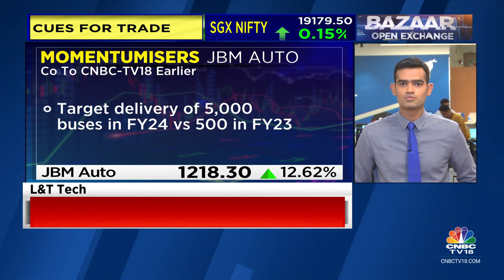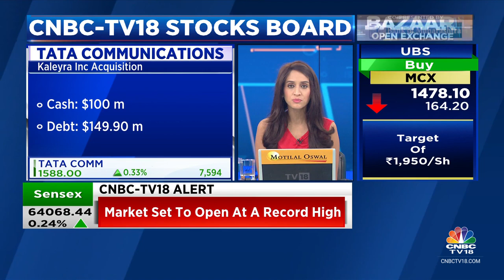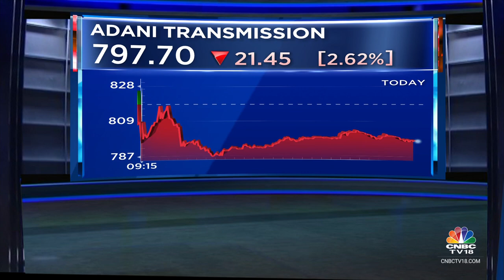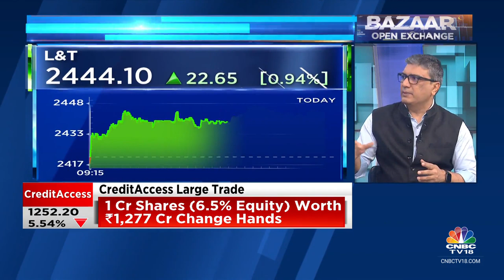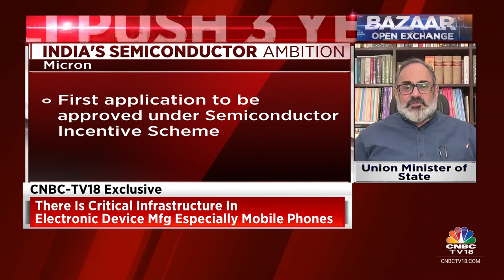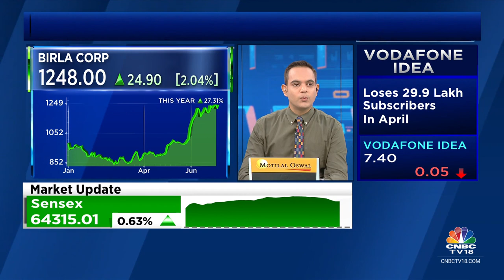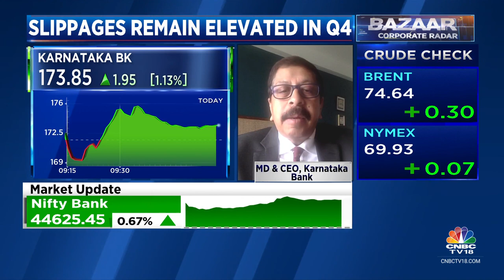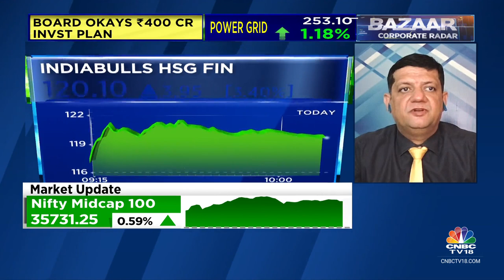Bazaar: The Most Comprehensive Show On Stock Markets | Full Show | June 30, 2023 | CNBC TV18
n18oc_business